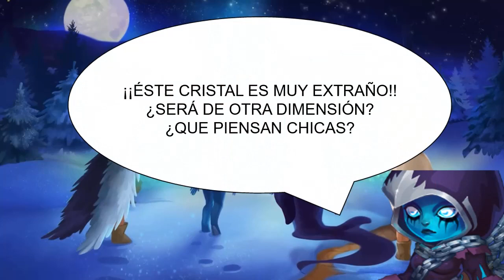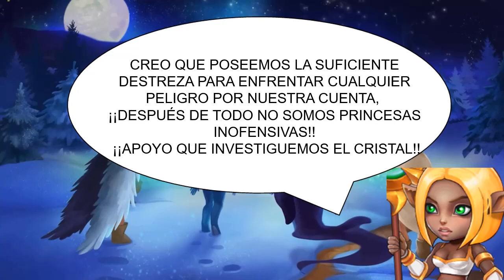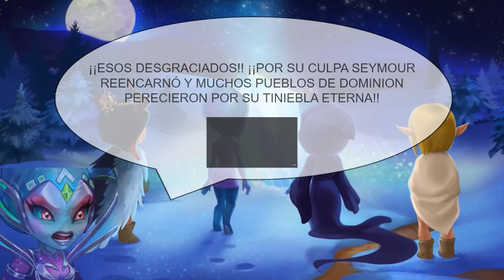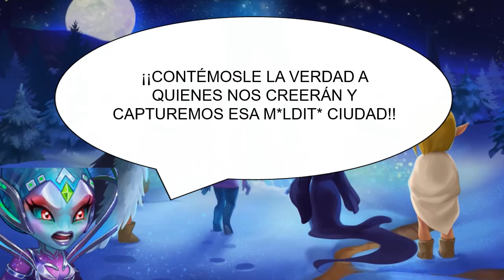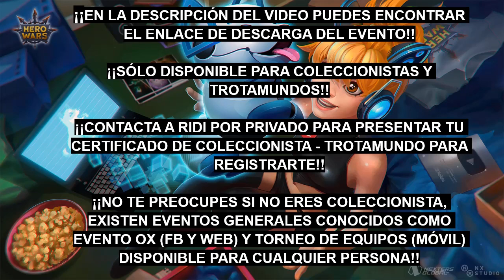EVENTO DE COLECCIONISTA ¡¡EL DESPERTAR DEL CAOS!! ¡¡PREPÁRATE GUARDIÁN!! HERO WARS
El Heraldo del caos ha despertado y sólo los más valientes serán capaces de detenerlo. ¿Serás capaz de lograrlo?.

Fecha del Evento: 21/05/2023   Fecha Máxima Registro: 18/05/2023

La Recompensa del evento se encuentra en el documento respectivo.

¡¡Si eres Coleccionista y ya te has registrado contactando a RiDi, deja en la caja de comentarios tu escuadrón seleccionado junto con nick de juego, Id de cuenta y plataforma!!

¡¡Para Consultas detalladas del Evento de Coleccionista, porfavor, contacta a The RiDi!!

Nota: Los certificados de trotamundos entregados en el chat de Wp de la comunidad funcionan para participar en cualquiera de éstos eventos a pesar de no ser un coleccionista graduado, alguien puede invitarte a participar si así lo desea.

¿Quieres apoyar al canal? Ejecuta éstos enlaces personalizados cada día porfavor.

Si deseas unirte al nuevo grupo de FB "Hero Wars The RiDi Team":

Salu2